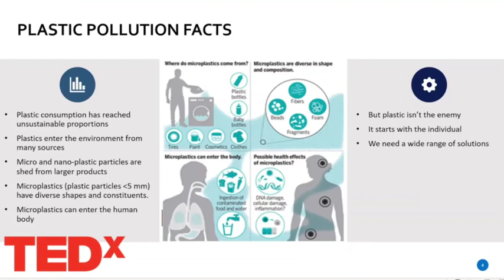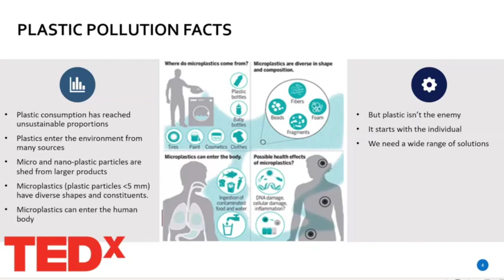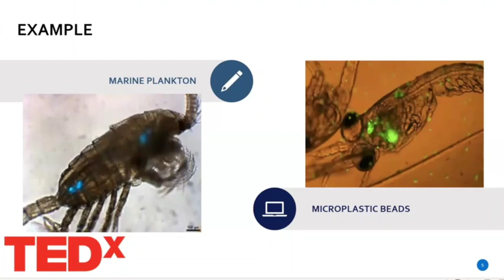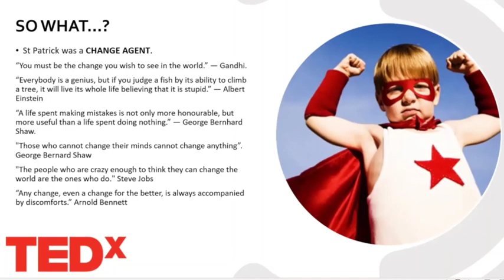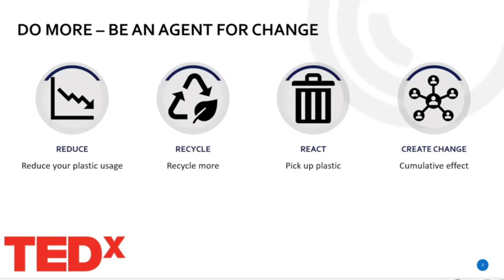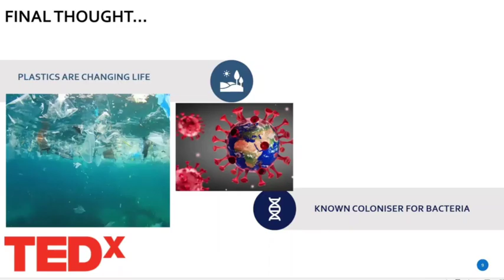Plastic pollution, oceans and civilisation | Rowan Byrne | TEDxUniversityofManchester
Rowan will be talking about his subject of expertise,  ocean plastics, explaining their impact on ocean fauna and flora as well as on our civilisation.
 Rowan Byrne is an Irishman, a Marine Biologist and a Fellow of the Royal Society of Biology. His decades-long career has included swimming with sharks in Australia, South Africa, Bahamas and Belize; as well as saving baby sea turtles across the Philippines and in Dominica in the Caribbean for many years. Rowan also successfully pioneered the satellite tracking of nesting leatherback sea turtles all the way to Ireland from Dominica in 2007! He's the Marine Plastics Lead for Mott MacDonald, a global engineering consultancy, and steers their global focus on research and solutions to the challenge of plastics in the marine environment.
As a keen innovator himself, Rowan's focus is very much on legacy and how we can - and should - all work with a wide range of industry partners and governments to integrate environmental and social considerations into all our activities. As founder and chair of the Mott MacDonald Plastics Working Group, Rowan is constantly collaborating on research projects with key UK stakeholders to identify and mitigate plastics in the environment. His work won him the Institute of Environmental Management & Assessment Sustainability (IEMA) Leader of the Year Award in 2020 and his management of the installation of two Seabins at Howth Harbour in Dublin in 2019 has received multiple media accolades. This talk was given at a TEDx event using the TED conference format but independently organized by a local community.